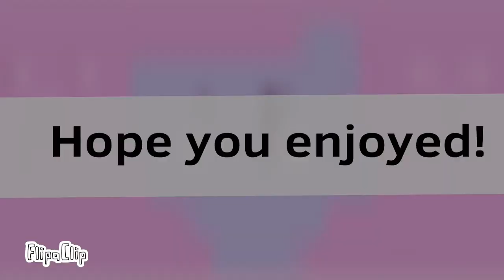Solo meme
Hope you enjoy my solo meme and the original meme is by Cloviloop.